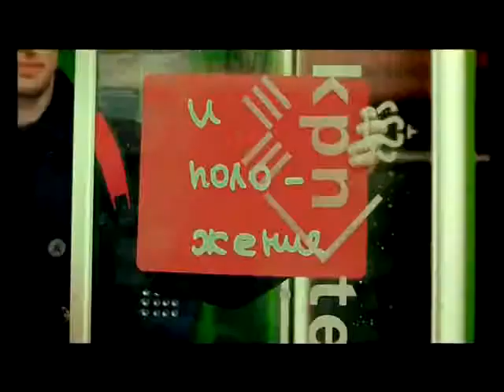Лера Массква - Разные